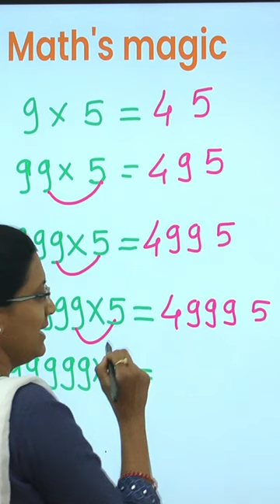MATHS MAGIC | EASY MATHS | MATHS TRICK | USEFUL FOR COMPETATIVE EXAM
Download our VT Shinde's Spoken Kit & Classes for sequence wise ,exercise wise complete syllabus of Maths of 10th NCERT / CBSE board.

For Marathi English Version Please Download Our VT Shinde's Spoken Kit & Classes app from play store: Link👇 https: / /